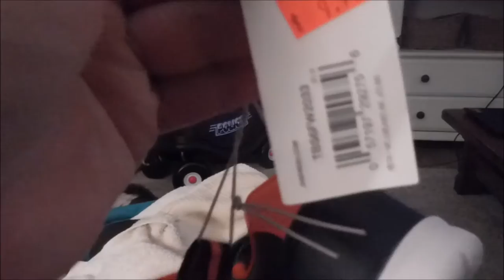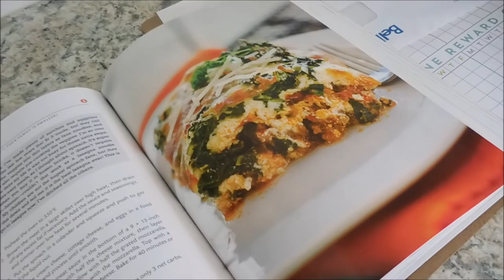WEEKEND VLOG | Dentist, Camp, Encouragement, Homemaker Tasks